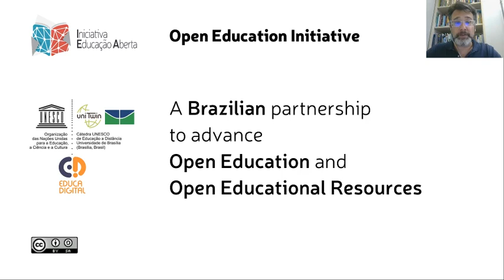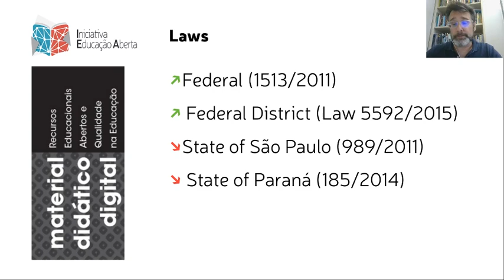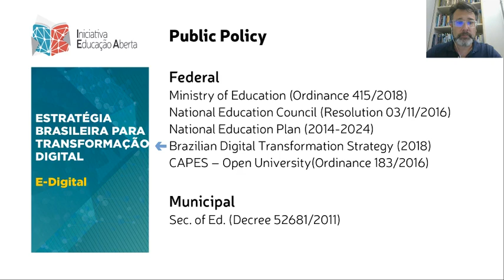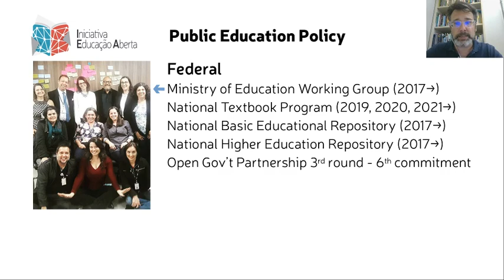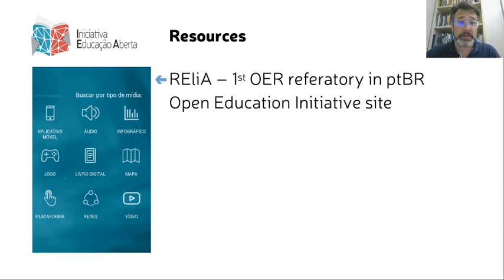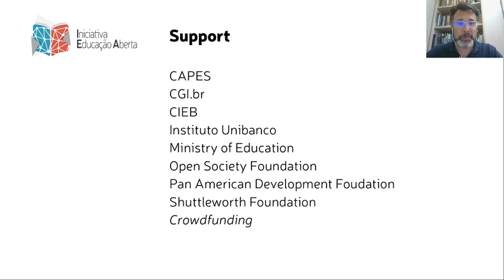The Open Education Initiative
Describing the Open Education Initiative for the OE Awards 2019.